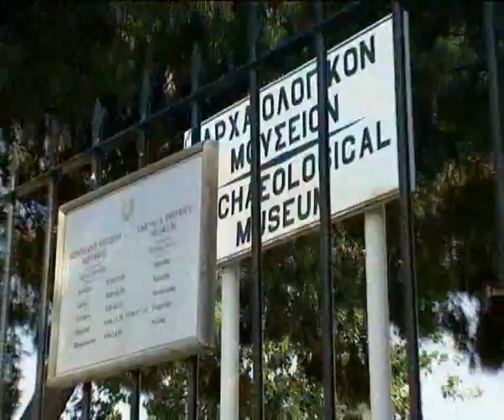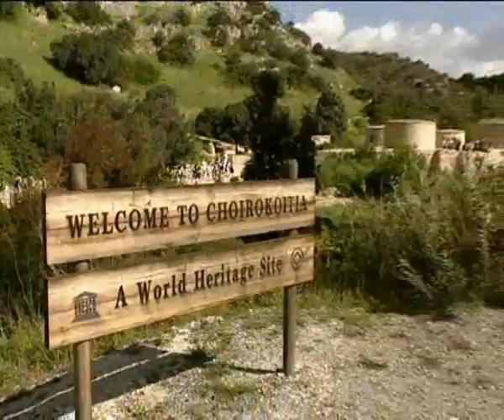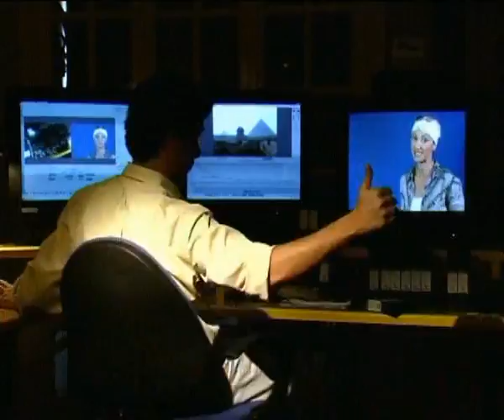Cyprus ( Part 2 of 2 )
Cyprus, the third largest island in the Mediterranean and undoubtedly the most enchanting, is reputed to be the birthplace of Aphrodite, the Goddess of Love and Beauty. Cyprus is an island of legends with a rich and dramatic history, dating back thousands of years. In Cyprus the sun seems to shine all year round; even in winter when the temperatures drop, the skies are blue and cloudless and the air pleasantly warm. In summer, when temperatures soar, visitors can escape to the cooler, forested slopes of the Troodos Mountains or simply cool down in the crystal clear waters that surround the shores. Fascinating evidence of the past 3000 years has survived in Cyprus, much of it along the south coast that stretches from Paphos to Larnaca. The island is also littered with churches, monasteries and other impressive religious buildings, of historical significance. Cyprus offers her visitors a wealth of activities, in the most beautiful surroundings.